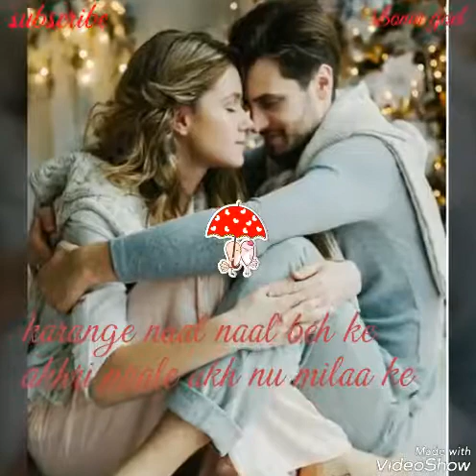💓Dil Diyan Gallan 💞// What'sapp status // Sonia goel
What's aap status Videos